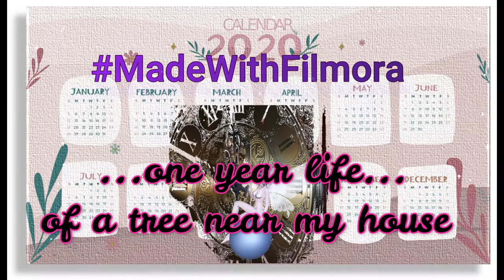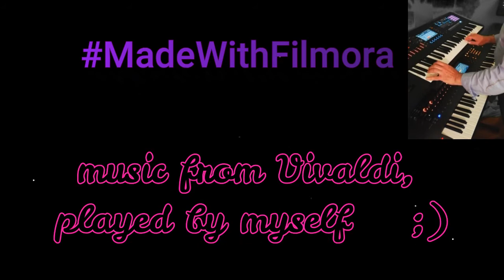Seasons of a Tree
A short video made with a few snapshots  of the same landscape in different seasons. The music is inspired from the '4 seasons' of Vivaldi (apologize to Vivaldi for having ruined its masterpiece)...